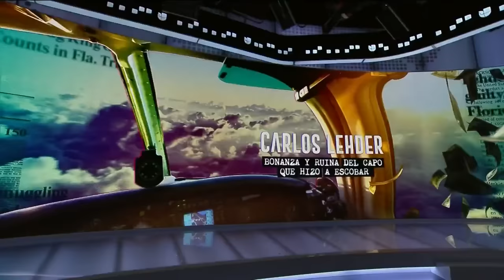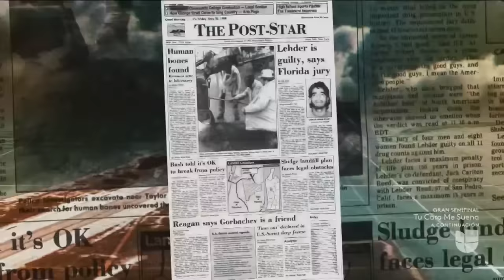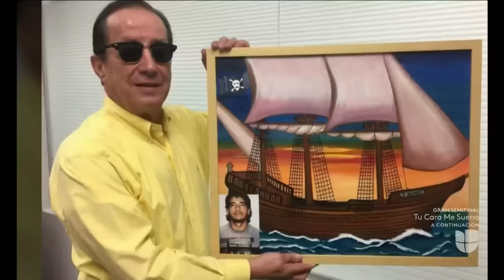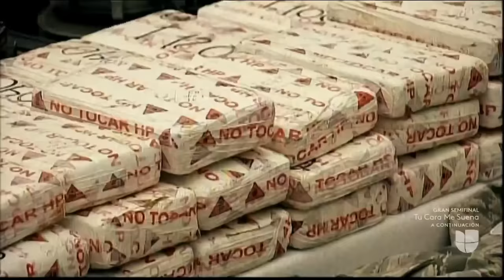Con su testimonio, Lehder ayudó a derrumbar a Manuel Antonio Noriega, el hombre fuerte de Panamá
A cambio, los fiscales le redujeron su sentencia. Tras ser liberado, Lehder que fue uno de los hombres más ricos del mundo, ahora vive deportado en Alemania.

Aquí y Ahora, la revista dominical que presenta a profundidad las historias y temas más importantes para la comunidad hispana en Estados Unidos. Conducido por: Teresa Rodríguez y Ilia Calderón.